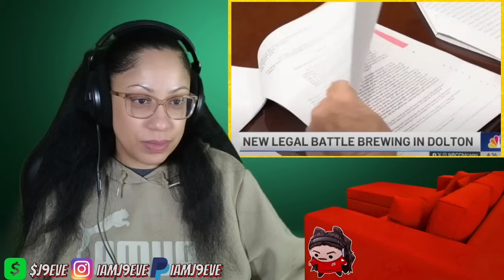SUPER MAYOR Tiffany Henyard Hires New Lawyer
SUPER MAYOR Tiffany Henyard Hires ANOTHER ATTORNEY